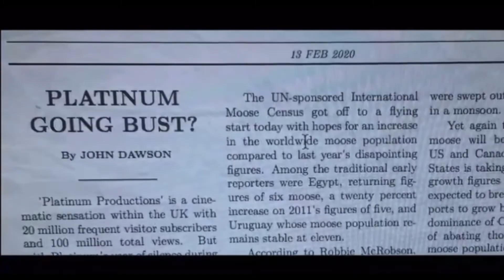4 Years of Platinum | Celebration 2021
This year we celebrate 6 years since the idea of platinum productions began in high school, but 4 years of actual Platinum Production.

We’ve achieved so much in such a short space of time and cannot wait to present to you our upcoming work!

- Platinum Team